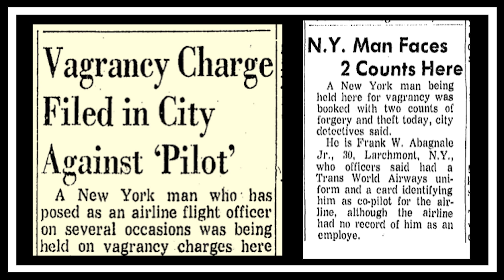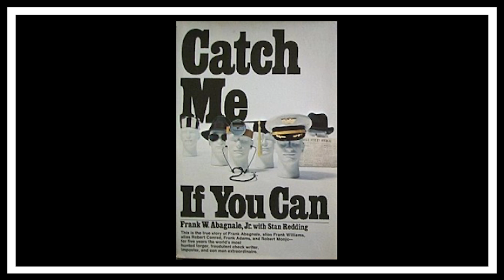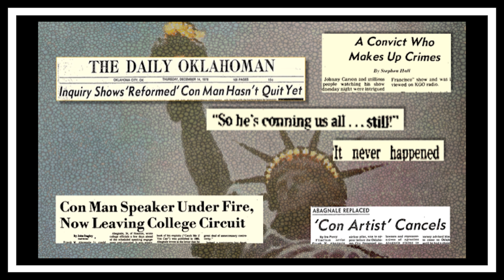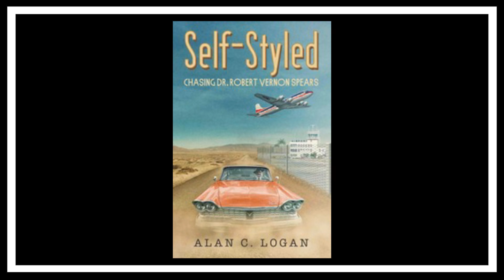FRANK ABAGNALE - THE REAL STORY BEHIND CATCH ME IF YOU CAN - The Crime Reel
Proof that the greatest con of all was making the world believe "Catch Me If You Can". The story of Frank W Abagnale Jr.

Some of the photos used may be in this list:

Paula Parks Delta Airlines (credit: Parks Family Archives)
Frank Abagnale in TWA costume (credit: Parks Family Archives)
Frank Abagnale with Bud Parks (credit: Parks Family Archives)
Frank Abagnale with Charlotte Parks  (credit: Parks Family Archives)
Camp Mansion -  Newspaper clipping and Camp Mansion 1974 photo (credit, Margie Madona)
Frank Abagnale speaks at Stephen F. Austin University in Texas, 1981 (credit: SFU Yearbook, copyright cleared, East Texas Research Center, SFU)

Photos from the Parks family collection, one from the Zinder collection, Newspaper headlines announce Abagnale arrest in Baton Rouge, State-Times Advocate, Feb 14, 1969, and several headlines debunking Abagnale in the pre-digital era.